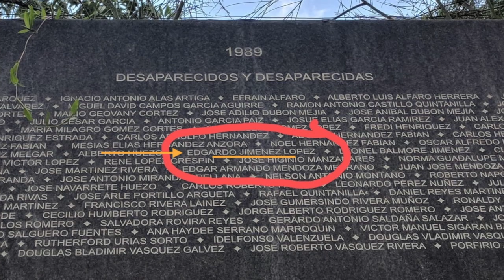My Movie Ofrenda a los Caidos " Chiltic Istac "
This video is about  " Ofrenda a los Caidos " Es una cancion que mi hermano Edgar ' Raul " compuso con el Grupo Chiltic Istac en los Angeles California  dedicada para los caídos de el Salvador .
 Jamas pensó ser uno de ellos pero bueno hablar de esta cancion es hablar de la Memoria Historica de nuestro país , es hablar del FMLN Historico  no es hablar del partido político que estuvo en poder y de los errores cometidos lo malo con muchas personas que ensucian la bella lucha historia de un pueblo que a un es dominado por una Oligarquía mesquina incapaz de valorar al mismo pueblo que los a hecho ricos  con esta cancion me retiro de hacer publicaciones de esta naturaleza  FB a sido un medio que se a utilizado de una forma degradante de falta de ética , veracidad  , de criterios validos publicaciones que llegan a un nivel de pura basura  gracias por estos años de apoyo a los que apoyaron mis publicaciones que Monseñor Bendiga a nuestro país el Salvador ... P/S Gracias a los Guaraguo por cantar esta cancion que en estos momentos casi tiene  medio millón de visitantes gracias a todos que se identificaron con esta composición sencilla pero salida del corazón de un hijo del Salvador . " Ser Revolucionario no es ser ciego , ser revolucionario es hacer los señalamientos cuando hay error y no sentirse traidor por eso.